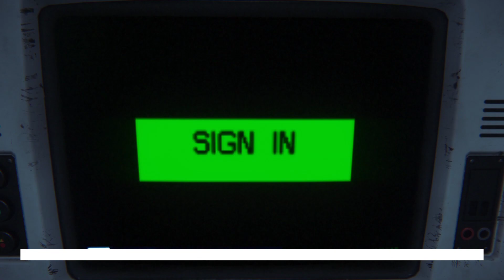Alien Isolation | Episode 2 | All alone on this dead ship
Please watch me walking around this dead ship and witness the horror yet to come from playing this game.